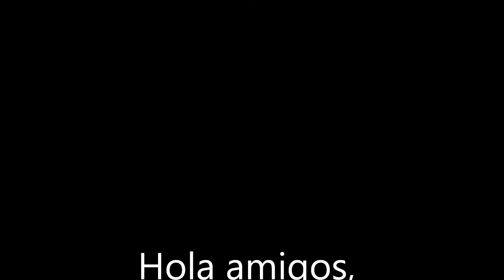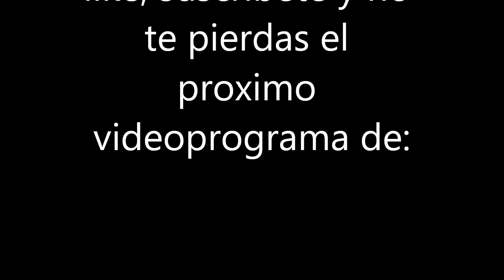Hackean al grupo Bilderberg